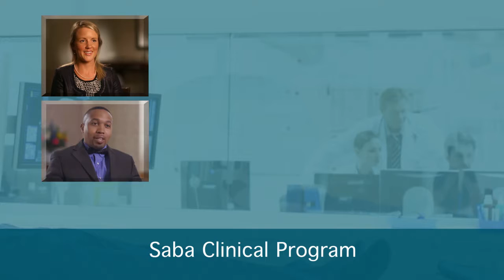During the 2nd part of Medical Education at Saba clinical rotations and patient diagnostics are done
Saba has an outstanding clinical program taught at teaching hospitals in the US and Canada. Saba students share their enthusiasm for their Saba clinical rotations.

Saba University is a fully accredited and approved international medical school on the island of Saba in the Caribbean. Saba was founded over 25 years ago as an international alternative to U.S and Canadian medical schools providing an excellent medical education at an affordable tuition, and with graduates practicing across the U.S and Canada.